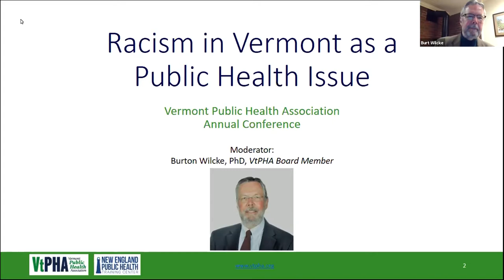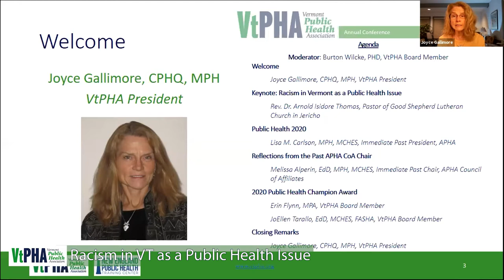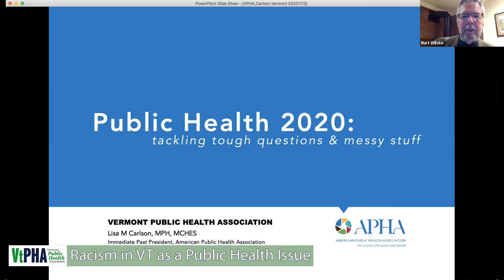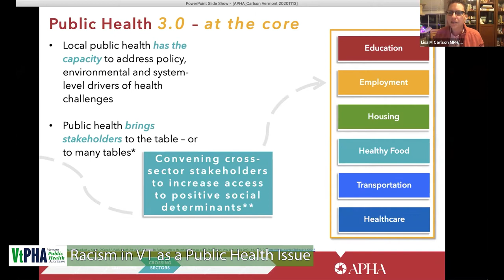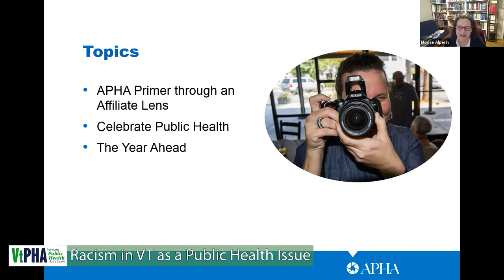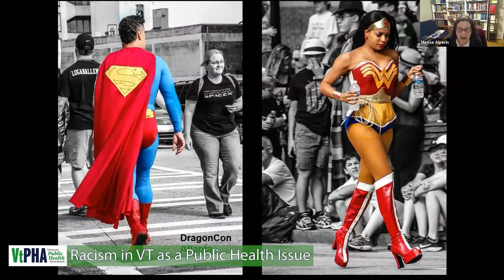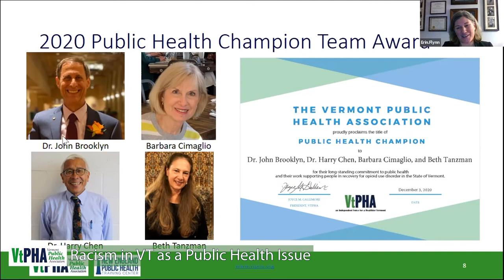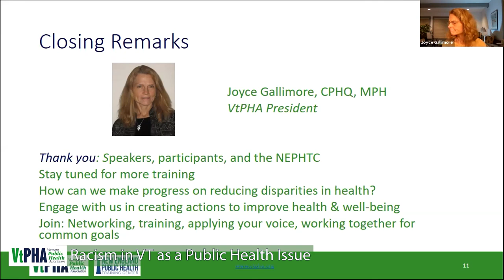Racism in Vermont as a Public Health Issue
12/3/2020

The Vermont Public Health Association's 2020 Annual Conference:

Keynote speaker Rev. Arnold Thomas, pastor of Good Shepherd Lutheran Church in Jericho, makes a presentation focused on addressing racism in Vermont as a public health issue.

Speaker Lisa Carlson, APHA President, provides her reflections as a national leader on the recent public health challenges that we have all faced.

Dr. John Brooklyn, Dr. Harry Chen, Barbara Cimaglio, and Beth Tanzman are presented the 2020 Public Health Champion Team Award for their long-standing commitment to public health and their work supporting people in recovery for opioid use disorder in the state of Vermont.

Dr. Maria Mercedes Avila is presented the 2020 Public Health Champion Individual Award for her long-standing commitment to public health and her research documenting racial disparities in the state of Vermont in pursuit of equity.